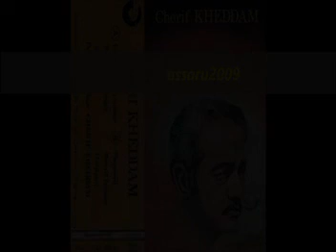cherif khedam, d- adzairi.